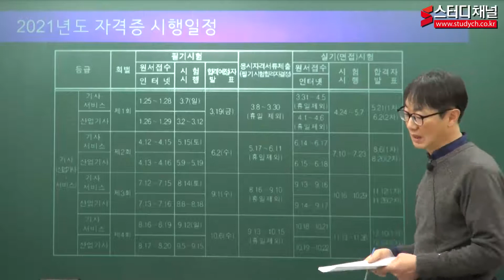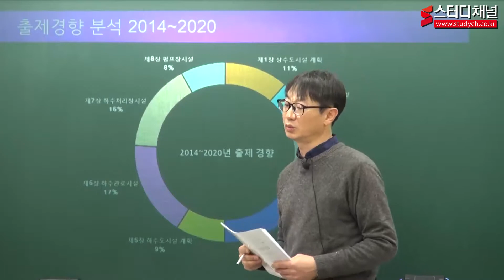[스터디채널] 토목(산업)기사 필기 상하수도공학 강의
[스터디채널] 토목(산업)기사 필기 상하수도공학 강의입니다.